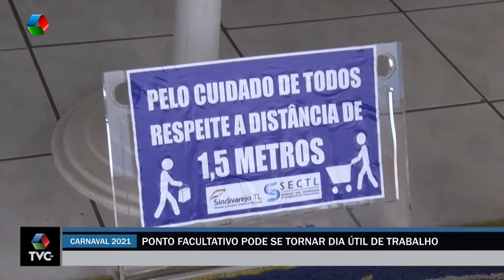Comércio de Três Lagoas quer transformar ponto facultativo de Carnaval em dia útil